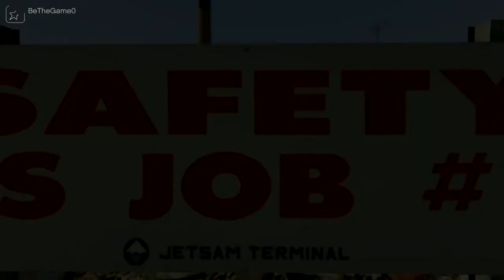BTG007 - GTA V - Crash 'n' Fail 1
Crash and Fail Mixtape starring me and some friends on XB1